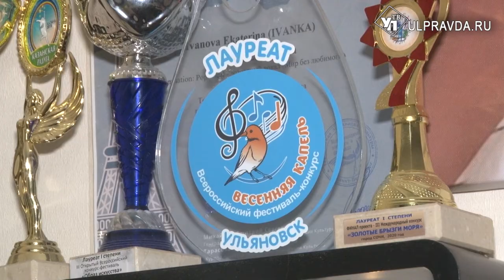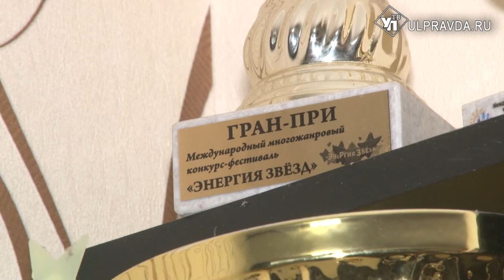Двести. Какими и когда будут новые каникулы и как разбудить в себе талант